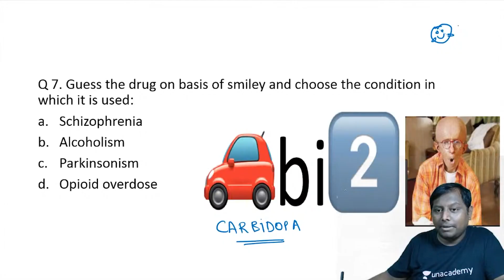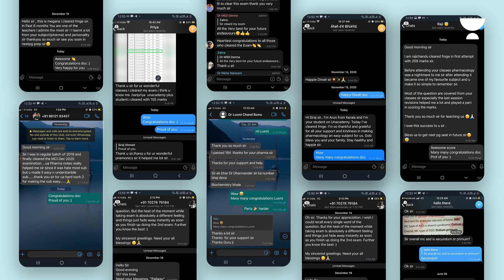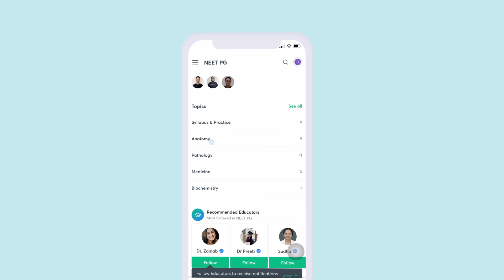Educator Spotlight | Dr. Siraj Ahmad | Unacademy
In today's Educator Spotlight we have Dr. Siraj Ahmad, who has co-authored and edited several NEET PG and FMGE books including 'FMGE Solutions.' He did his M.D. (Pharmacology) from Jawaharlal Nehru Medical College, AMU, Aligarh and has worked at various hospitals in Delhi like Ram Manohar Lohia hospital. Dr. Ahmad has been teaching and guiding NEET PG and FMGE aspirants for the last 6 years. To add to the learning experience of students, he makes his teaching more concept-based and uses mnemonics for all the important and difficult concepts.

Educators are role models and it is important to know your role model.
This series aims to familiarize you with your educators and inspire you through their experiences.

To prepare for NEET PG and INICET with Dr. Dilip Kumar and other amazing educators, join the Unacademy platform.

You can get the Unacademy Subscription and get the following benefits:
1. Unlimited access to Live and Recorded Classes
2. Learn from India’s Top Educators for medical
3. Access to dedicated DOUBT Sessions
4. Real-time interaction with best-in-class teachers
5. QBank with 25,000+ practice questions
6. Freedom to study on the device of your choice
7. Highly competitive Live Tests and Quizzes
8. Get Printed Notes with 12-month and above subscriptions (dispatch starts soon)